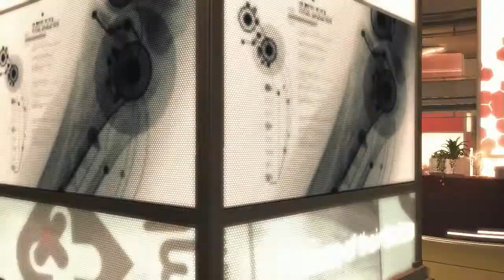Deus Ex: HR #30 Szukając Szewczenki